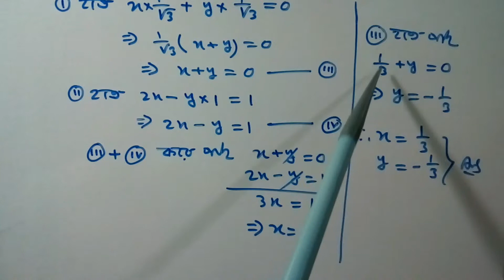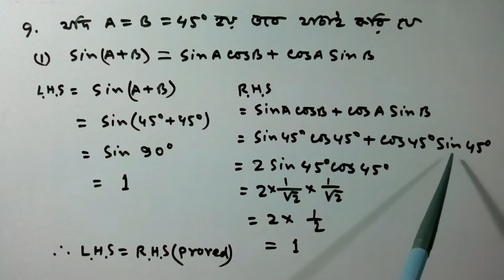Class 10/ ত্রিকোণমিতি Chapter 23 Ex 23.2 Q No 8-9